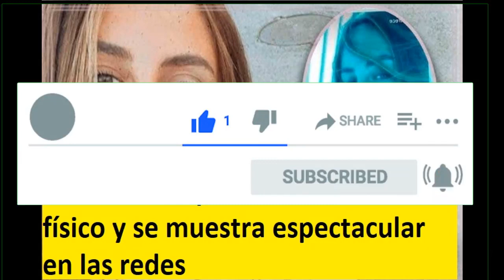Rocío Flores potencia su cambio físico y se muestra espectacular en las redes